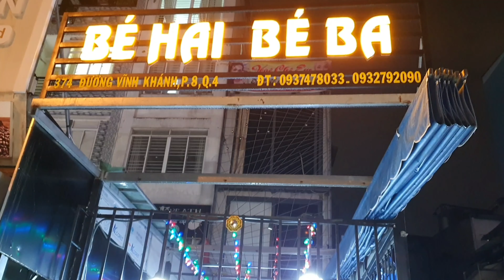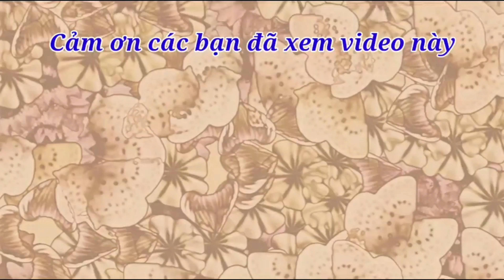Bé Hai Bé Ba | 1 ngày bé Hai bán tới cả ngàn ống bò nhồi ống tre. 15k một cái bánh rán của bé Ba.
Quán Bé Hai Bé Ba tại khu ẩm thực quận 4: 374 Vĩnh Khánh, quận 4, HCM
Bán từ 16 giờ đến 23 giờ hàng ngày
Đã thả ghim
Gần Hoa kiểng Út xi, 237/42/46 Vĩnh Khánh, P.8, Q.4, Tp.HCM Góc ngã tư đường Hoàng Diệu và, Vĩnh Khánh, phía sau, Quận 4, Thành phố Hồ Chí Minh